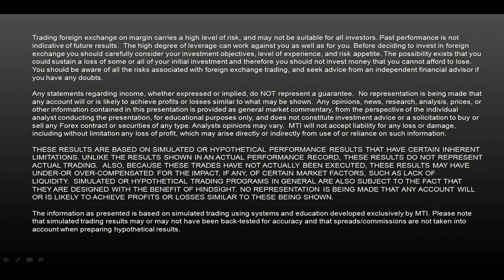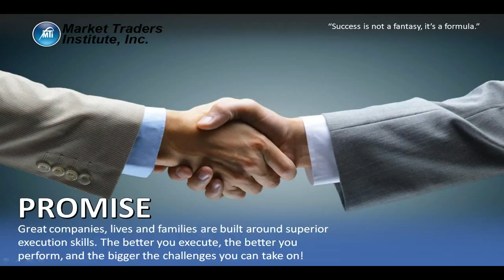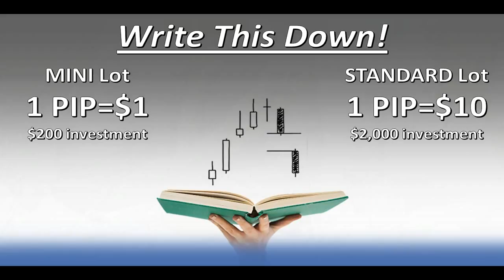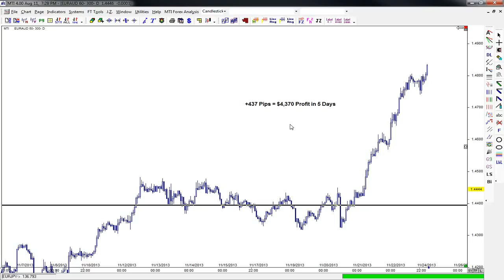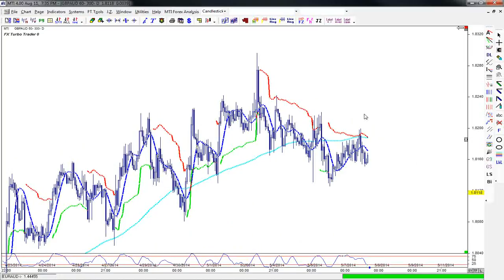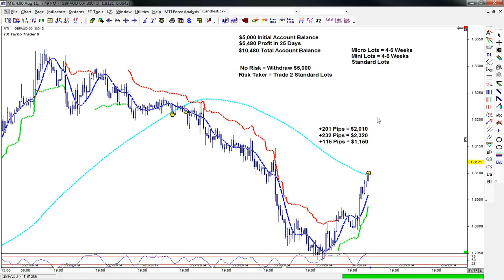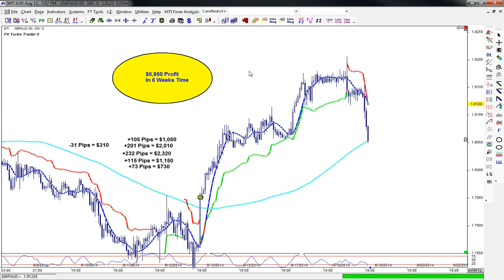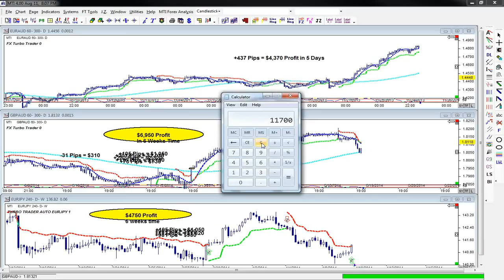Forex Wealth Mini Workshop Series | The ABCD's of Forex Market Direction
Market Trader's Institute's Forex Wealth Mini Workshop Series

In this Forex Wealth Workshop, Michael Tawill show's traders how traders can read charts and the direction of the market utilizing the ABCD chart markings and the Fibonacci Sequence. Live trade set ups are also provided.

Market Traders Institute, Inc. has been assisting students from around the world in improving their investing abilities for more than 20 years. With their team's combined experience of more than 102 years, this organization for traders, by traders has streamlined methods of teaching learners from all walks of life to strategize and trade effectively. MTI prides itself in helping trading hopefuls in becoming independent and confident in making effective trading decisions.

To learn more about the Forex Wealth Mini Workshop Series,